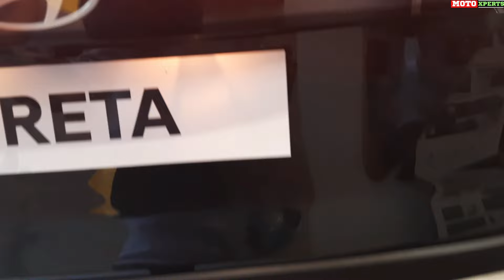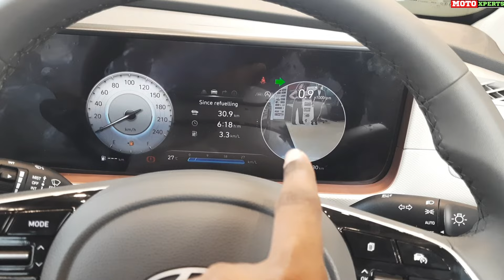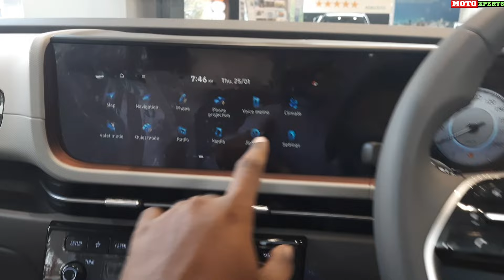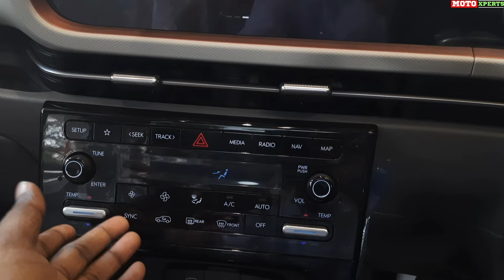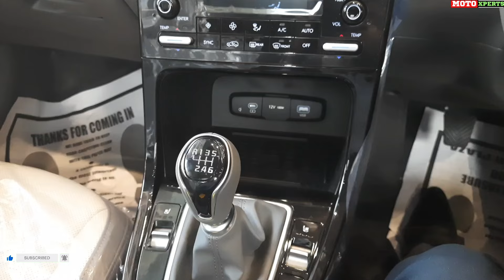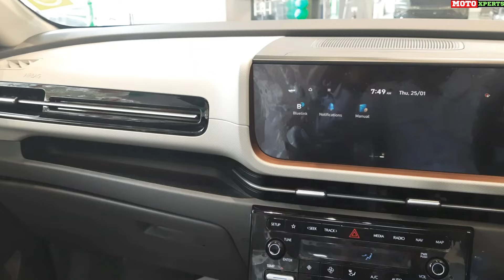Creta SX(O) Petrol MT 2024 Top Model Review 🔥 காசுக்கு ஒர்த் மாடலா💸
Hello Moto Xperts Family

   In this video a review and features explination of new creta this sx(O) model got many safety and convinencnce features like ADAS level 2 360 degree camera, sunroof etc

Any Sales Enquery Plz Visit - Hyundai Motor Plaza, Ekkattuthangal